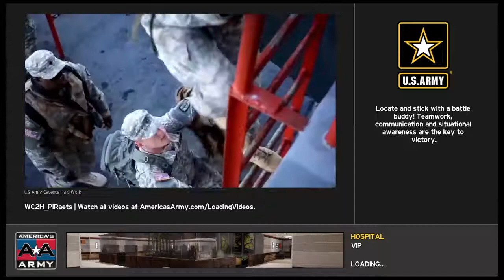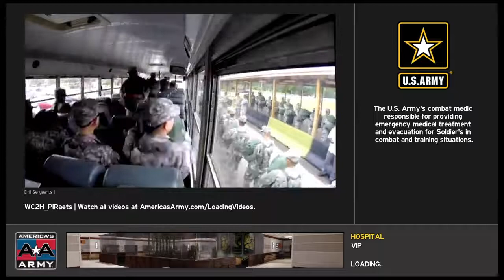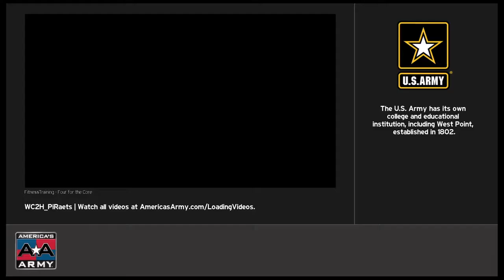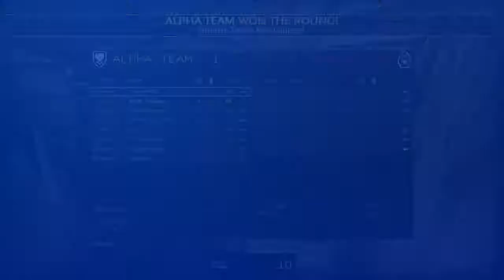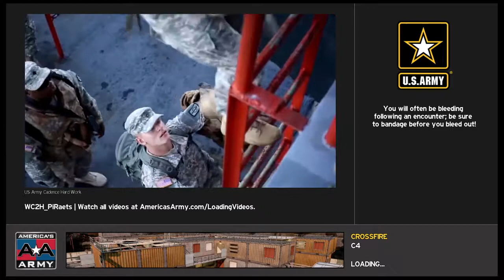BOW Gaming proving grounds road to 200 subs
This channel is for serious and having fun doing it.